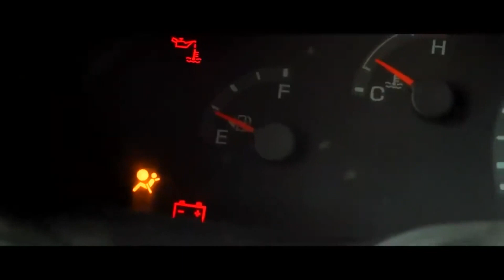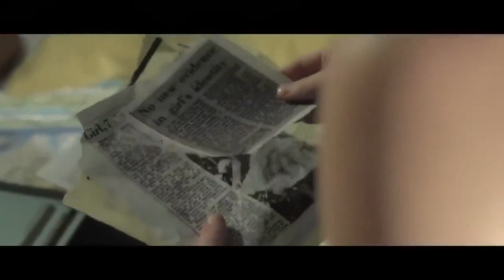Fire | Hollywood Dubbed Action Movie Hindi HD | South Action Blockbuster Movie In Hindi HD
Hollywood Dubbed Action Movie Hindi HD | South Action Blockbuster Movie In Hindi HD | The Fire